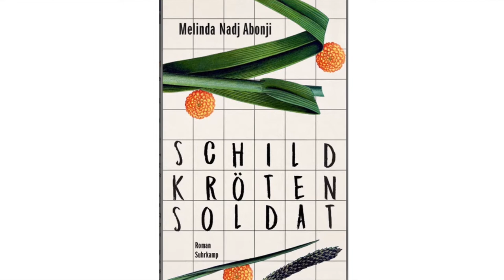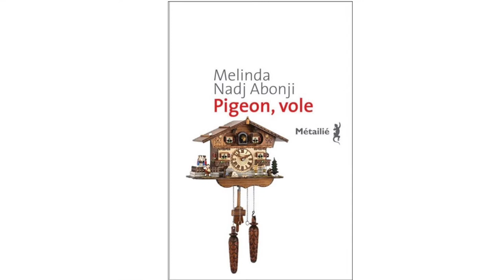Château de Lavigny - Ecrivains-en-résidence Lecture de Françoise Toraille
Lecture des écrivains et traducteurs en résidence au Château de Lavigny en septembre 2020.

Françoise Toraille présente et lit un extrait de sa traduction en français de "Schild Kröten Soldat" de la romancière suisse Melinda Nadj Abonji, projet d'écriture en cours au Château de Lavigny pour lequel elle a reçu une bourse de Pro Helvetia.

Née en 1946, Françoise Toraille suit une formation littéraire (langues et littératures allemande et française) qui débouche sur une carrière universitaire. Son activité de traductrice littéraire démarre en 1989. Parmi les auteurs traduits, les écrivains « venus d’ailleurs » occupent une place toute particulière. Elle a traduit entre autres Melinda Nadj Abonji, Terezia Mora, Saša Stanišić.
Publications récentes : Gianna Molinari (Hier ist alles noch möglich  / Ici, tout est encore possible, éditions Delcourt) et Anna Seghers (Das siebte Kreuz / La Septième Croix, éditions Anne-Marie Métailié)

Le Château de Lavigny, résidence internationale pour écrivains et traducteurs littéraires, se trouve au bord du lac Léman, entre Genève et Lausanne, en Suisse. Cette résidence a été fondée par Jane Rowohlt en mémoire de son époux, l’éditeur allemand Heinrich Maria Ledig-Rowohlt (Rowohlt Verlag).